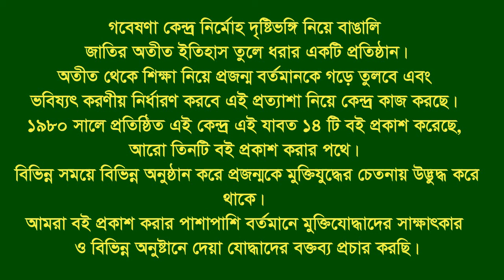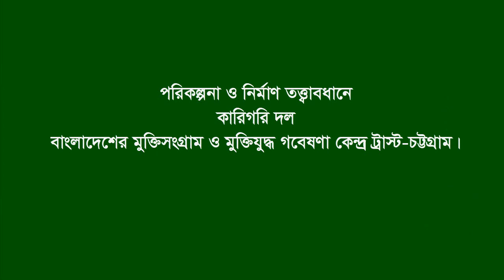Interview of Md Anwar Hossain. Faridganj. Chandpur. F Fighter. FF.